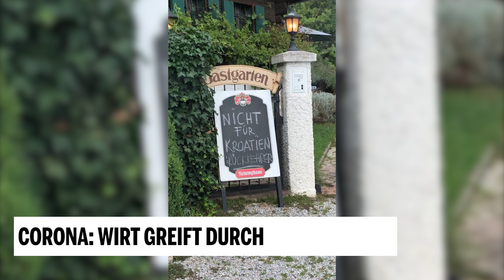Corona: Wirt greift durch